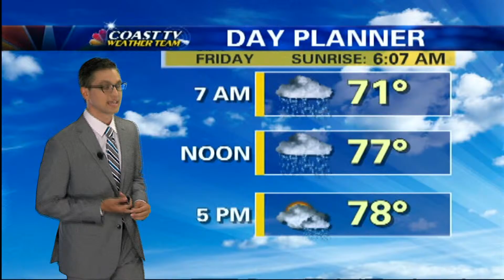0807 WRDE WEB WEATHER